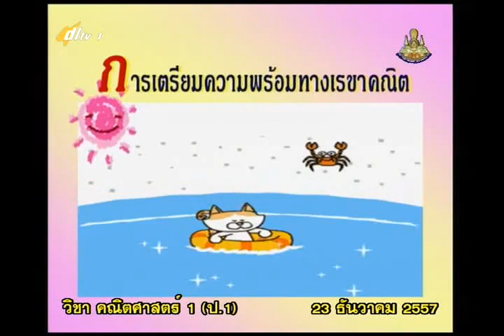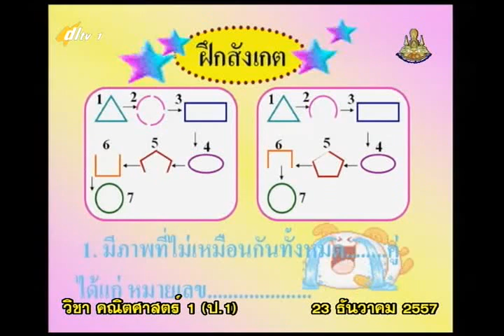040A+04 1060158+ค+การเตรียมความพร้อมทางเรขาคณิต สี่เหลี่ยม+mathp1+dl57t2